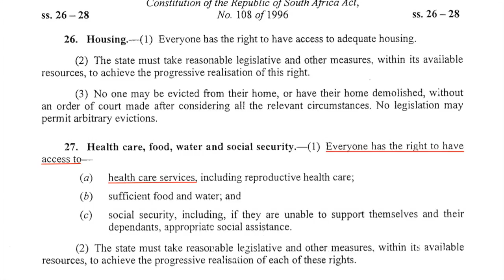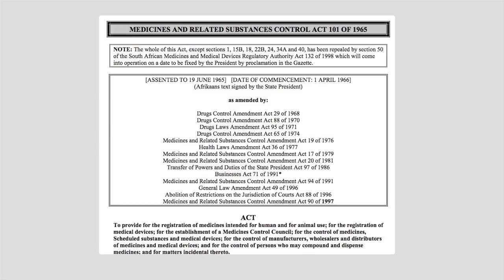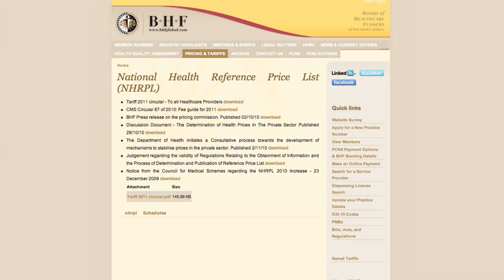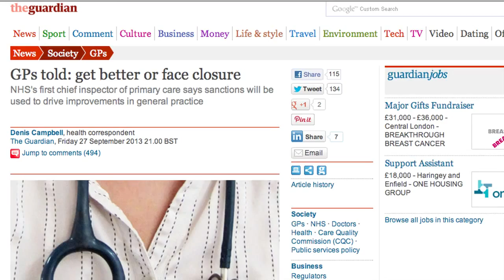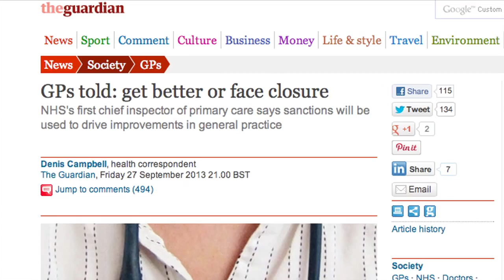What's Driving the High Cost of Private Healthcare in South Africa?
Private healthcare costs are spiraling out of control in South Africa. So much so that our Competition Commission has launched an inquiry into the high cost of private healthcare in South Africa.

SACSIS' Fazila Farouk caught up with executive director of SECTION27, Mark Heywood, to find out if this market inquiry will go far enough in its investigations to get to the bottom of the problem.

We discovered that the inquiry might not even get off the ground if the private healthcare sector gets its way. According to Heywood, given the delay in getting the inquiry's terms of reference finalised, there is reason to suspect that there's a war going on behind the scenes -- led by some of the private healthcare companies that are trying to kill this inquiry even before it starts.

For a transcript of this interview please visit the SACSIS